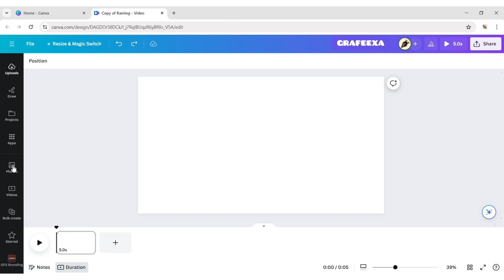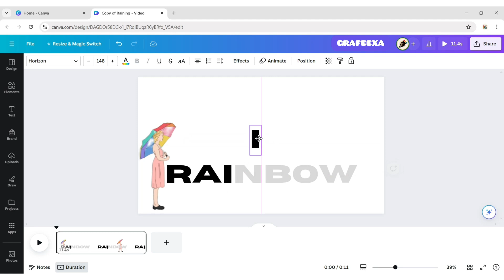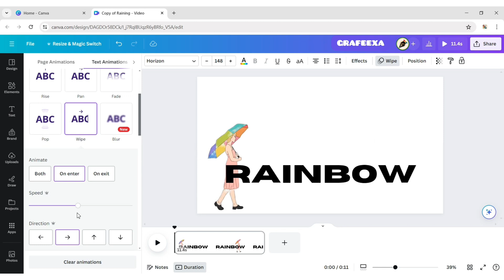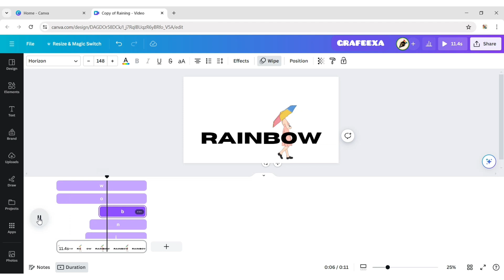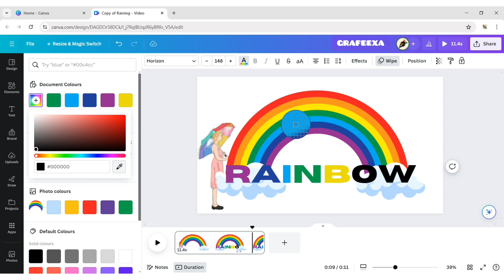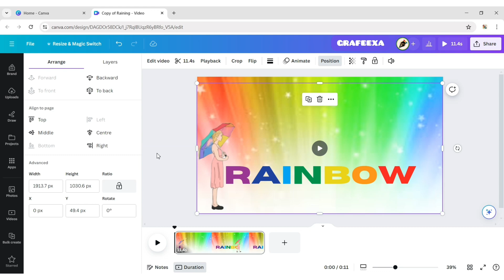Text Reveal Effect Tutorial in Canva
Learn how to create an impressive text reveal effect using Canva in our quick and easy tutorial! We'll walk you through each step, from selecting the perfect video to applying stylish fonts and animation effects to your text. By the end of this video, you'll be able to add dynamic text reveal effects to your designs effortlessly. Let's get started!